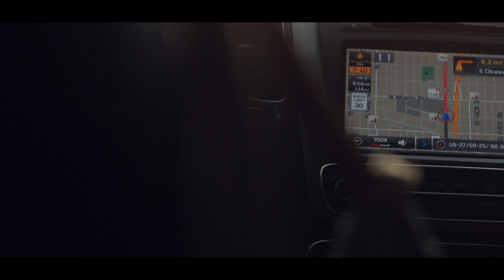R E T R O S P E C T | Triangle7Films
Supply me with your thumbs by clicking the Like button!